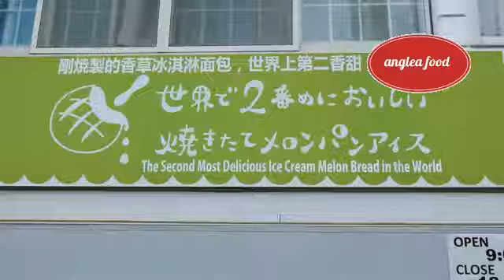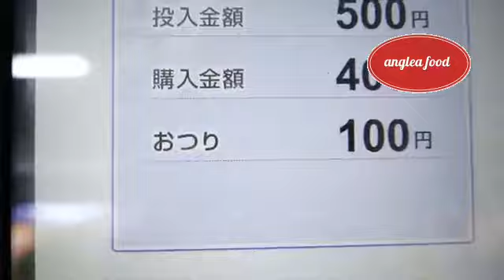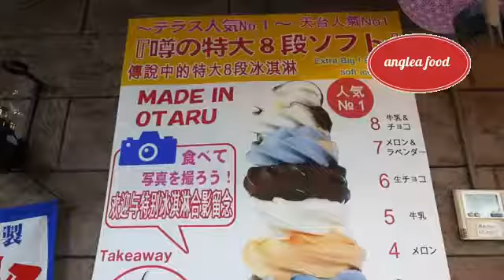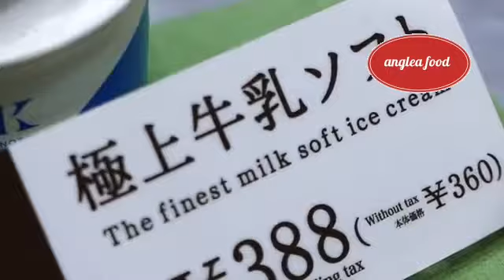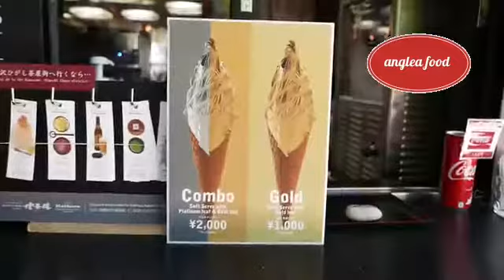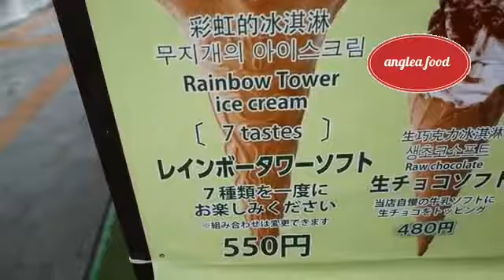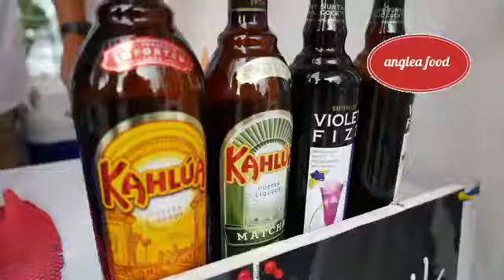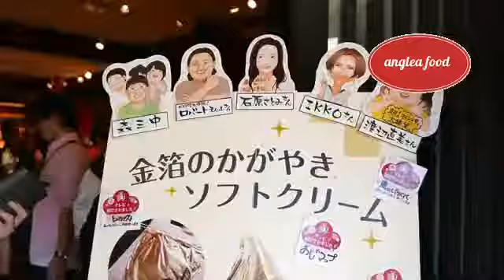Japanese Street Food PLATINUM GOLD ICE CREAM Japan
A compilation of crepes made in Japan. Strawberry banana, blueberry cheesecake, red azuki bean, chocolate mint, and more! Including crepes from Marion .

Omurice or omu-rice (オムライス Omu-raisu) is an example of yōshoku (a Western-influenced style of Japanese cuisine) consisting of an omelette made with fried .